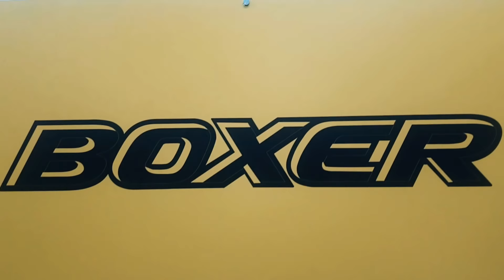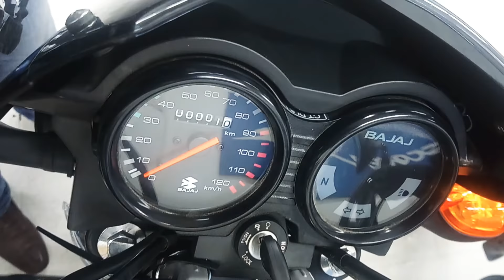Bajaj Boxer CT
La motocicleta mas vendida de la historia, en sus diferentes colores disponibles para los modelos 2019
Es de aclarar que los rines son de radios, los que se ven en la boxer verde son de aleación por una edición limitada que es la boxer Titannium